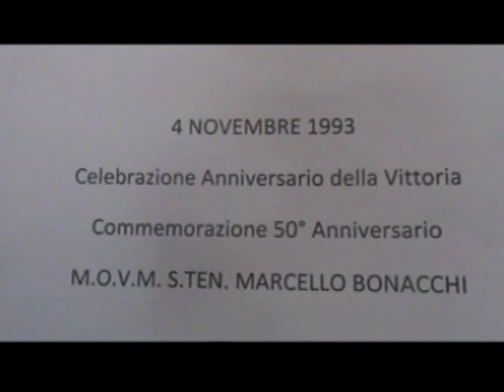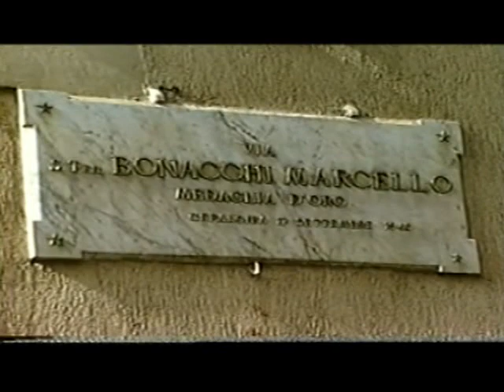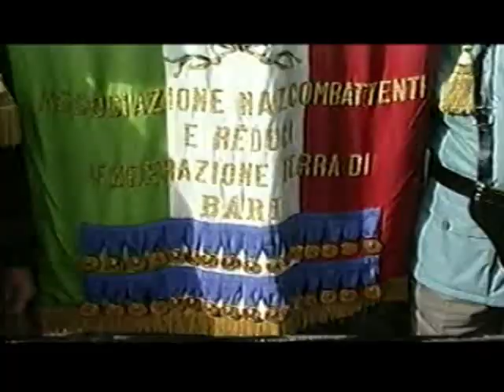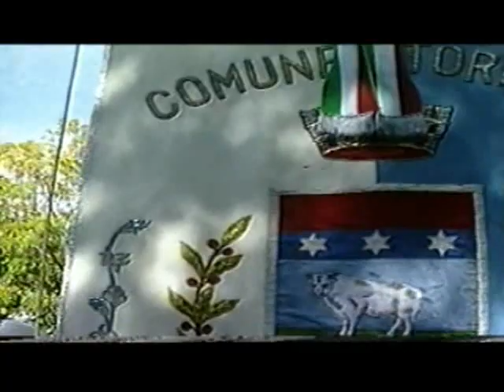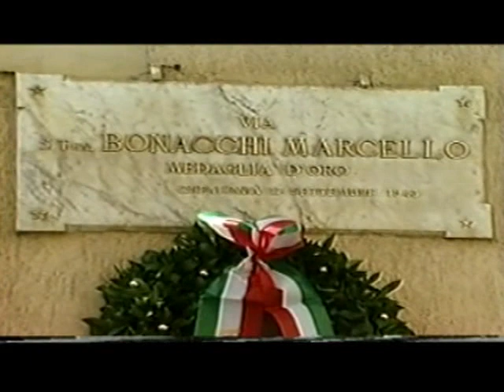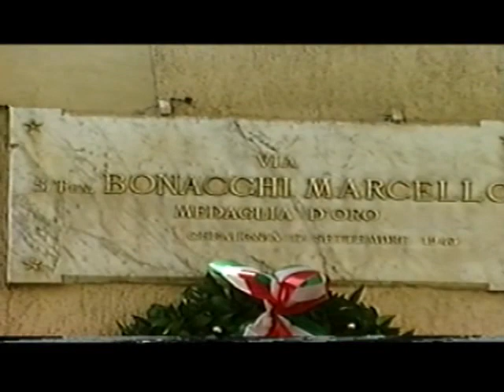COMUNE DI TORITTO - COMMEMORAZIONE M.O. V. M. S.TEN. MARCELLO BONACCHI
Il 3 novembre 1993 il Comune di Toritto commemorò il 50° Anniversario del sacrificio del concittadino S. Tenente Marcello BONACCHI, Caduto a Cefalonia, insignito di Medaglia d'Oro al Valor Militare.